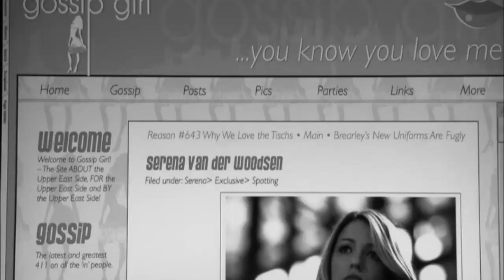Nathan//Serena--So Cold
note: apologies in advance for any issues w/poor clip quality-video or audio (if there are any lol)...
Also apologies for the limited GG clips used (at moment only have clips from like very few eps of s.1…so my choices of what to use r VERY LIMITED PRESENTLY LOL)

But despite those things I hope u still can enjoy the vid…Thnxs 4 watching! :)